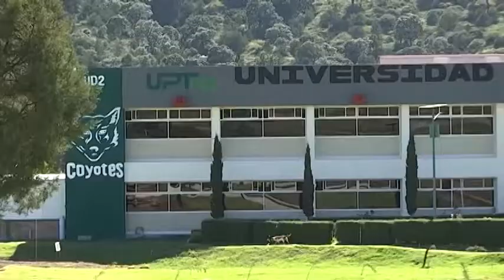Estudiantes de la UPTrep realizarán estadías en Saltillo Coahuila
17 estudiantes de Ingeniería en Logística y Transporte de la UPTrep permanecerán seis meses en empresas de Saltillo Coahuila.